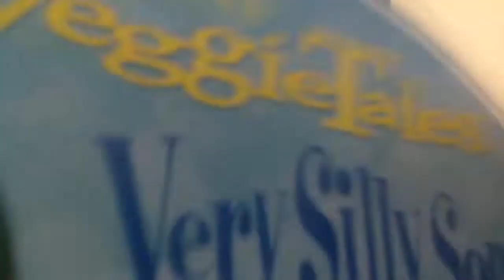Opening to Veggietales: Very Silly Songs! 2007 DVD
Here's the order:
1. FBI Warning Screen
2. DVD Menu
3. Big Idea Logo